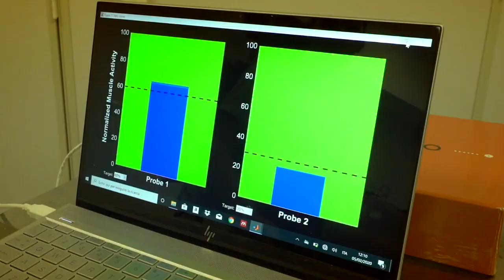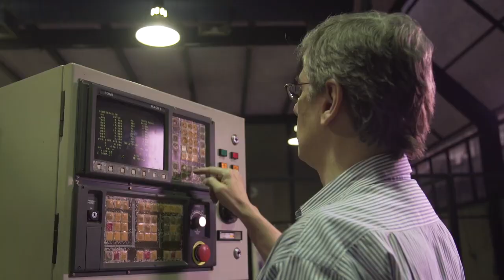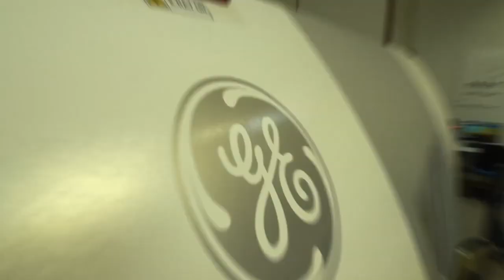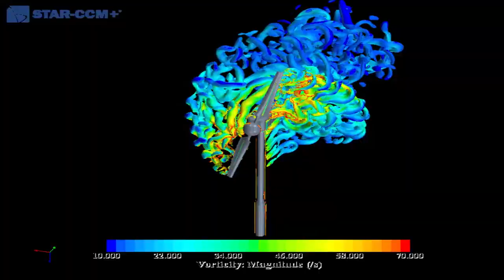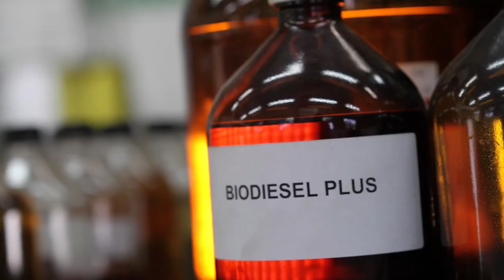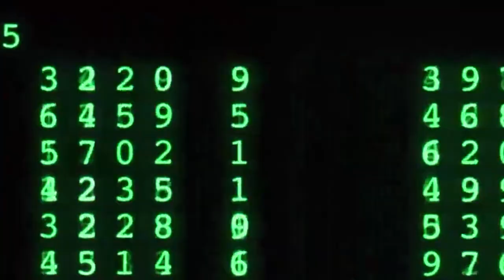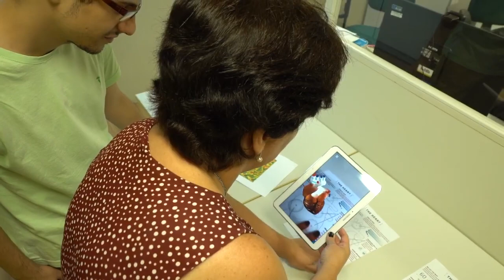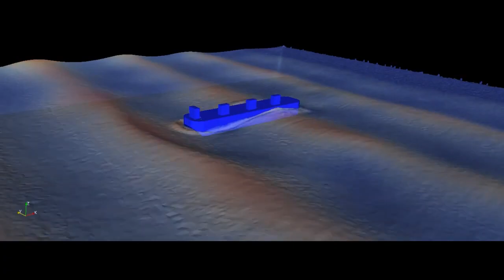Conheça os 13 programas da Coppe UFRJ sob o olhar de seus coordenadores